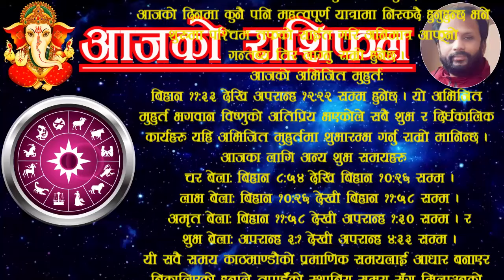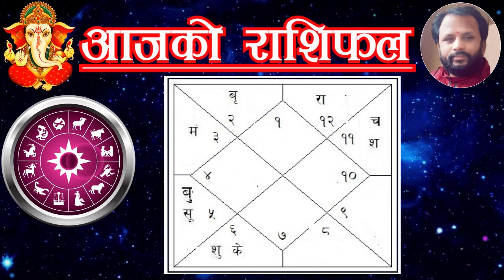Aajako Rashifal asoj 1 | आजको राशिफल असाेज १ | ajako rasifal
For contact/सम्पर्क:
Aajako rashifal asoj 1 | आजको राशिफल असाेज १ | aajako rashifal | aajako rasifal | aajako rashifal | ajakko
Aajako rashifal 2081 asoj 1
2081 asoj 1 gate ko rashifal
Aajako Rashifal 2081 aswin 1
rashifal 2081 16 aswin
1 asoj rashifal
aajako rashifal 2024 september 17 tuesday
rashifal tuesday 17 september 2024
Today's rashifal 2024 september 17
voliko rashifal aswin 1 | voli push ko rashifal | voli ko rasifal
आजको राशिफल असाेज १
आजको रासिफल असाेज १
रासिफल असाेज १
असाेज १ गतेकाे राशिफल
असाेज १ गतेकाे रासिफल
असाेज १ काे राशिफल २०८१
आश्विन १ गतेकाे राशिफल
असाेज १६ गते मंगलवारकाे रासिफल
२०८१ असाेज  १
२०८१ असाेज महिनाकाे राशिफल
२०८१ असाेजकाे रासिफल
२०८१ असाेज